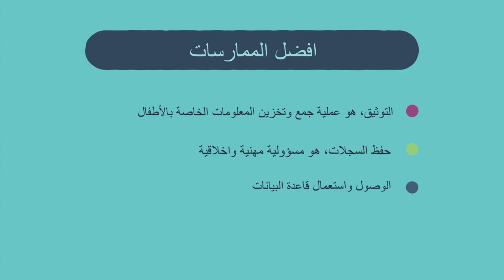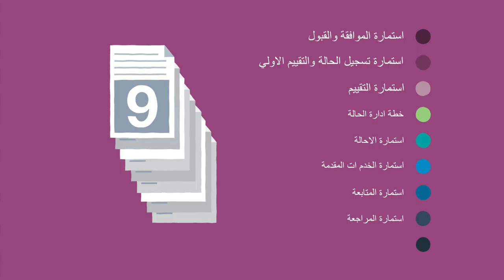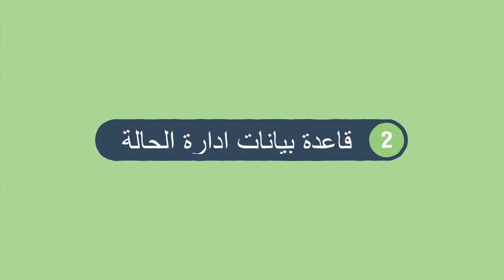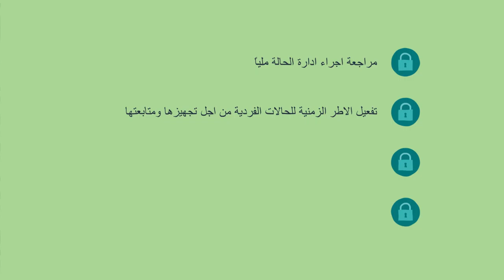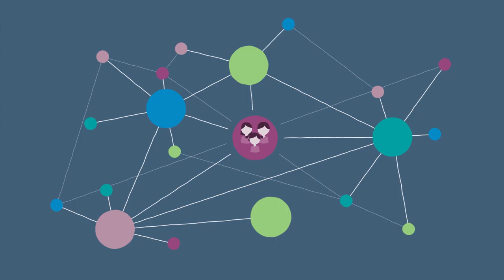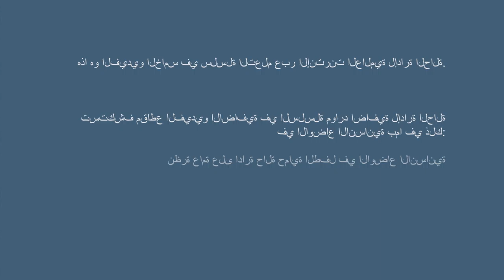ARA | Module 5: Information Management for Case Management